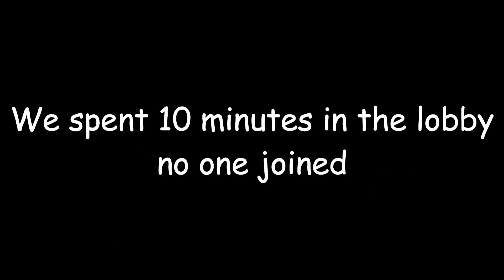SEA OF THEIVES IS A GOOFY EXPERINCE